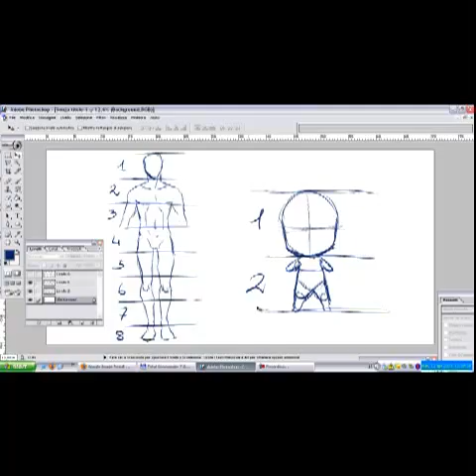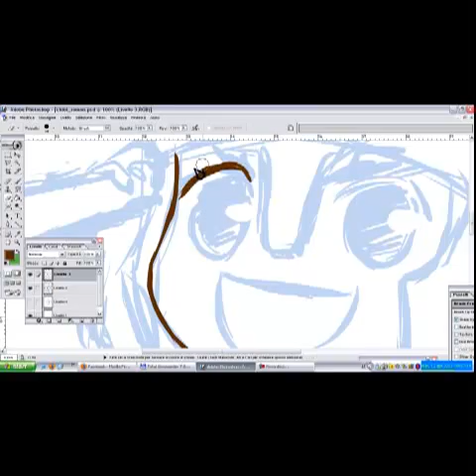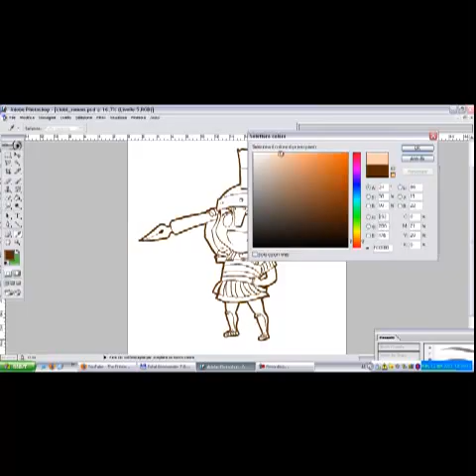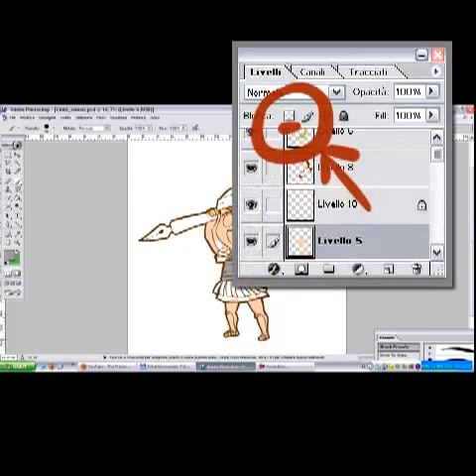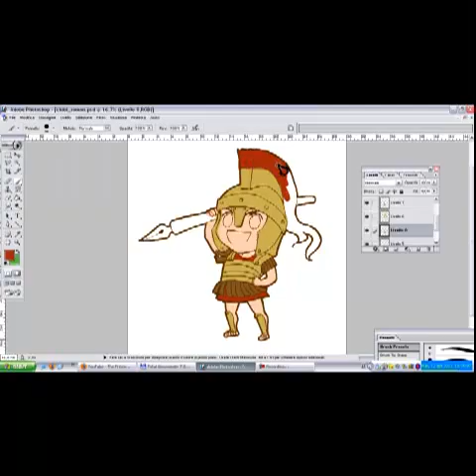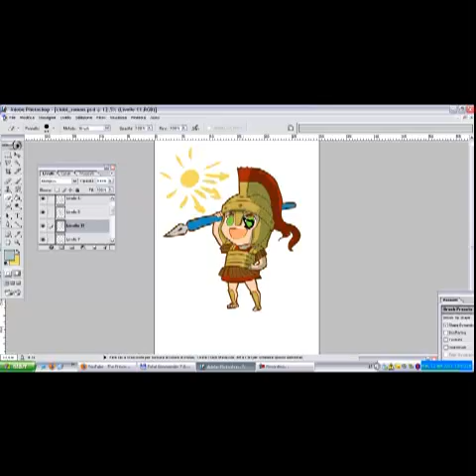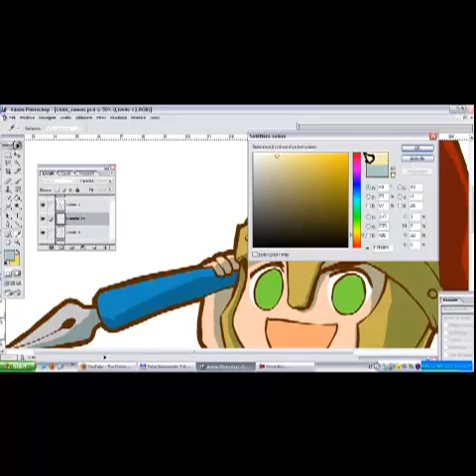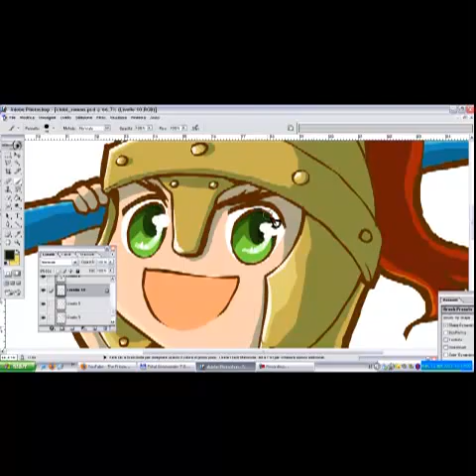MangaSchool tutorial: Realizziamo un chibino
Tutorial di base: realizziamo un chibino! :)
Strumenti: Photoshop
Abilità necessarie per seguire il tutorial: una minima conoscenza del programma Adobe Photoshop
~Presto in arrivo altri tutorial~ seguite la MangaSchool su facebook! :)